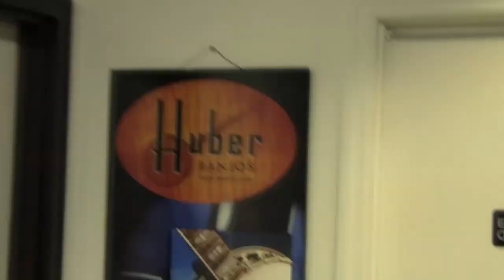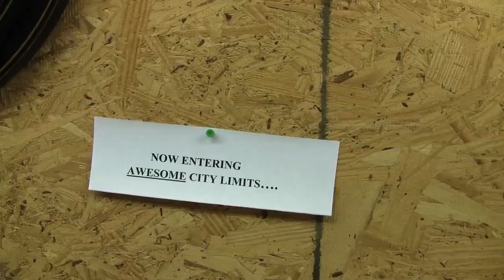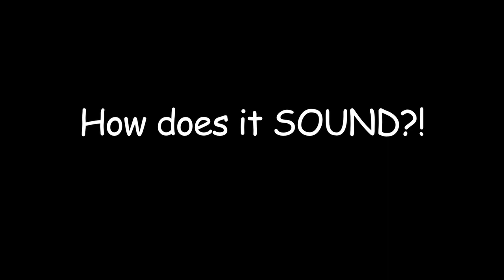Huber Banjos Tour & Interview- Banjo Ben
- I was recently blessed in receiving a new Huber Lexington! Stever Huber had me up to his shop in Hendersonville, TN, to talk about the banjo I'd ordered and take a little tour around his place. Thanks to Huber Banjos for their hospitality and for making one of the finest banjos money can buy!